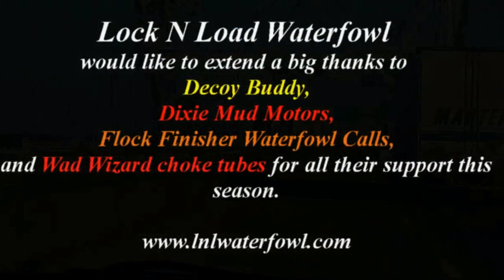Arkansas Duck Hunting icy waters with Lock N Load Waterfowl